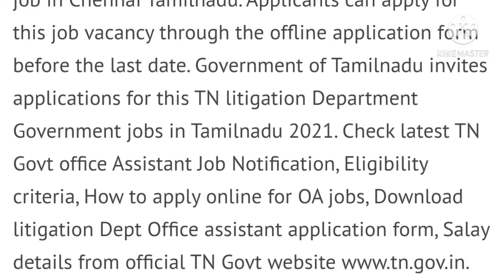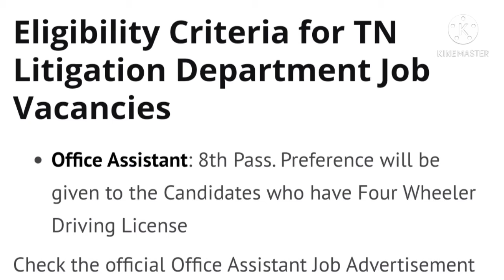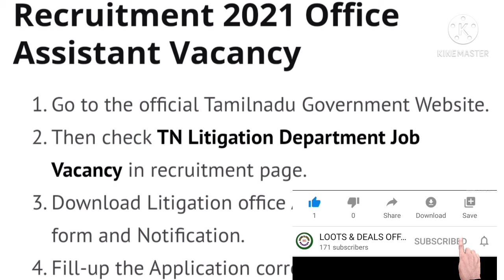Tamil nadu Litigation recruitment 2021 / தமிழ்நாடு அரசு வழக்காடல் துறை வேலை வாய்ப்பு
In this video i explained how to apply Tamil nadu Litigation recruitment 2021.

தமிழ்நாடு அரசு வழக்காடல் துறை வேலை வாய்ப்பு.

App used for video editing : kine master